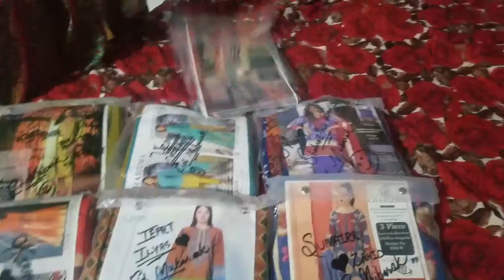Going to aftaar party ramadanspecial sumaira"s world